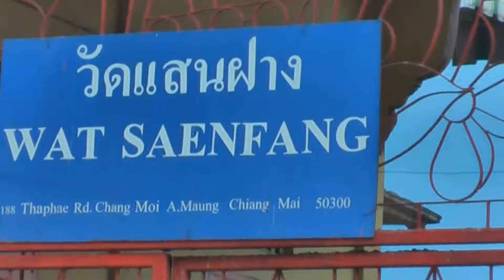Thailand Wat Saen Fang - Chiang Mai